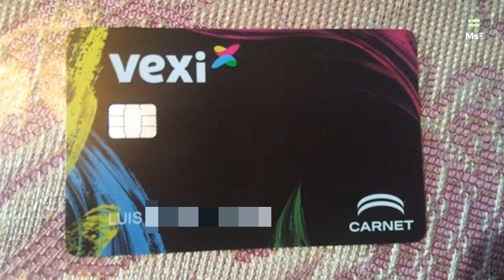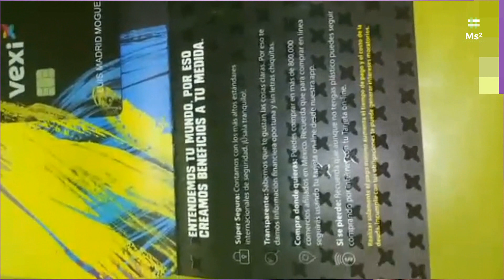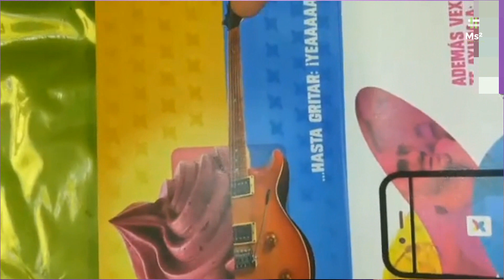Unboxing Tarjeta De Crédito VEXI CARNET | Sin Historial Sin Anualidad | TU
¡Hazlo Multiposible! Meses Sin Intereses Sin Anualidad de por vida con Vexi American Express

La tarjeta de crédito que siempre quisiste
En línea, en minutos
Sin anualidad
Sin historial crediticio
Sin comprobantes de ingresos
Meses sin intereses

Incrementa tu línea y baja tu tasa de interés
Incrementa tu línea de crédito al usar y pagar tu tarjeta.
Baja tu tasa de interés al llegar a $5,500 y $12,000 de línea de crédito.

Tarjeta Vexi American Express
Comisión por apertura desde $350 (por introducción)
Acceso a los beneficios de meses sin intereses en establecimientos participantes de American Express.
Aceptación internacional.
Seguro de Accidente en Viajes por $75,000 dls*.
Seguro de compra protegida*.

Tarjeta Carnet Vexi
Comisión por apertura $450
¿Mal historial? Te ayudamos a comenzar de nuevo.
Si haces buen uso tendrás acceso a la tarjeta American Express.

Beneficios
Cuenta protegida
Prende y apaga tus tarjetas a través de Vexi App.
Tarjeta digital renovable para compras seguras por internet.
Define un monto límite para tus compras.

Controla tus gastos

Parcializa tus compras en pagos fijos desde tu app.
Administra tu presupuesto con nuestras categorías.
Sólo necesitas:
Ser mayor de edad
Identificación oficial
Ingreso mínimo de $2.000 pesos
Tener una cuenta de Facebook

GANA $100 BIYUYOS
Descarga Bnext desde este enlace y comienza aprovechando las ofertas de nuestro Marketplace.: